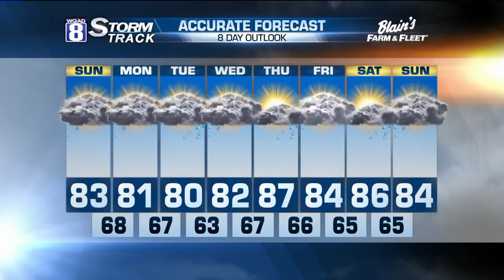StormTrack 8 Evening Forecast June 13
Seeing daytime highs reach the low 80s today and remain that way throughout the weekend. We will see a good amount of dry hours, but cannot rule out a light shower during the day. Majority of the showers and storms will move in during the early evening hours and continue throughout Sunday. The main threats will be damaging wind and heavy downpours tonight and tomorrow.

Sunday will be the wettest day of the weekend, leaving us with scattered showers and storms lasting during the day.  A chance of an isolated storm turning severe, cannot be ruled out as the system pushes through. We will keep you updated as the storms roll in.

The wet weather and 80s  will last during next week as well, leaving us with a soggy week ahead.